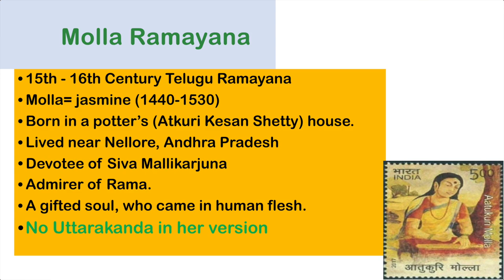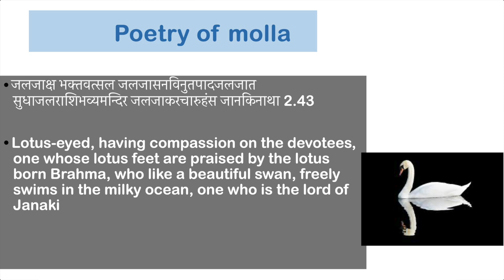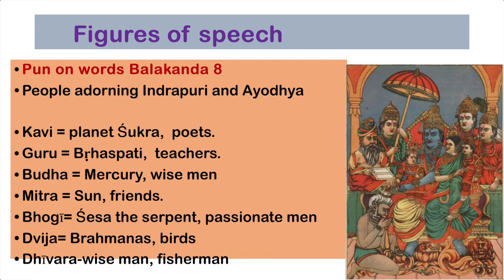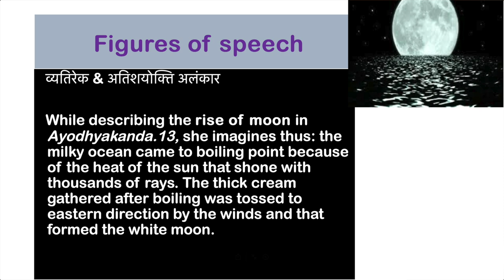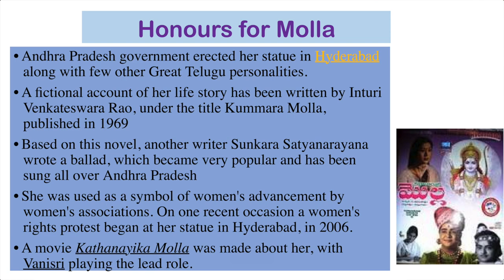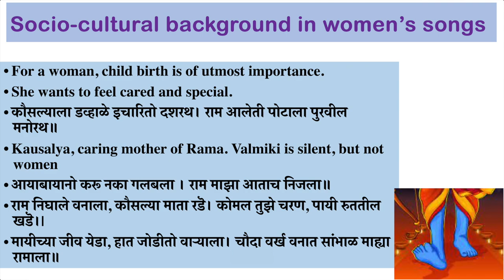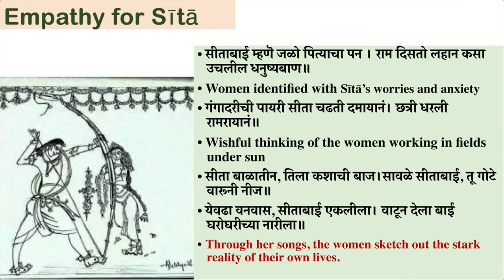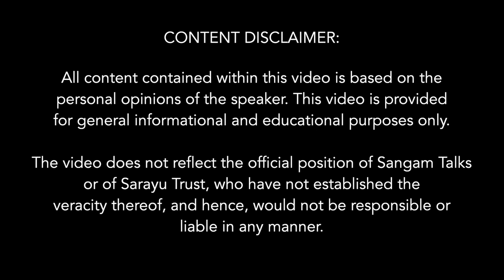Ramayana - Women Composers & Perspectives | Gauri Mahulikar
About The Talk:
The Ramayana Kalpavrksam, series of versions of Ramayana in different parts of India women composers acquired their position in Gouri Mahulikar's Talk. She analyzes the poetry of Molla Chandrabati and highlights the richness of language and emotion in their versions of Ramayana. She also talks about the working women who sing songs attributing to Ramayana where they deeply empathize with Seeta and create their own version of story.

About The Speaker:
Dr. Gauri Mahulikar is Dean and Professor at Chinmaya Vishwavidyapeeth, deemed-to-be-university, Ernakulam. She was the Gurudev Tagore Chair of Comparative Literature Professor and former HOD of Sanskrit at Mumbai University where she was instrumental in launching courses in Manuscriptology, Bhakti Literature and Mysticism. She holds a Doctorate in Sanskrit on ‘Vedic Elements in Puranic Mantras and Rituals’. She has published eight books and over 90 research articles. A passionate teacher, Dr. Mahulikar has mentored several doctoral students, 17 being awarded Ph.D degree and is often invited as a speaker by universities and other organisations. She is a member of the Board of Advisors at Indic Today and of the Academic Advisory Board as Eminent Expert of K J Somaiya Institute of Dharma Studies. She is an eminent expert on the board of CIIL, Mysuru. She is Kulapati of Sanskrit Samvardhan Pratishthan, an NGO working on value education in school children and Vice President of Itihas Sankalan Samiti, Konkan region.

Topics covered:
0:00 Invocation
1:48 Women composers and their perspectives
2:50 Vahina bai - Sant Tuka Ram's shishya
5:45 Molla Ramayan - a 16th century potter's girl from Telugunadu
8:30 Poetry of Molla - richness of language
10:20 Metaphors used for Rama when he breaks the Shiva Dhanusha
13:45 The reference to the Gods adorned with allegories
15:30 The pun on words in Balakanda
18:00 Figures of speech with alankaars
21:40 Picturesque descriptions in her poetry
23:30 Ravana's description
25:31 Chandrabati's Ramayan although incomplete was dedicated to Sakhijana
28:23 Grindmill song project by Namita Waikar - oral tradition of Maharashtra
31:08 Socio-cultural background of women's songs
33:01 Seeta is portrayed more powerful by women poets
36:39 Empathy for Seeta
38:45 Lava and Kusha folk story